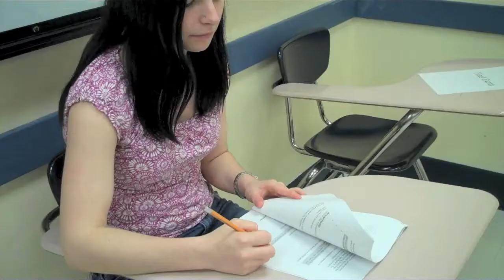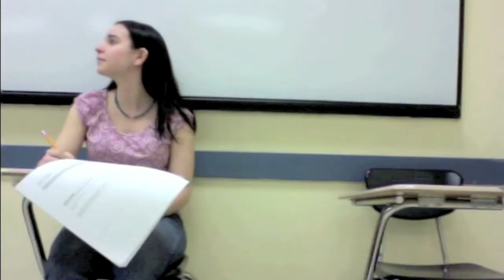Every Pepsi Refreshes the World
Video made for Pepsi.
Song "Let's go surfing"- Drums

Credits:
Kyra Wehby
Michelle Bielecki

Special thanks to:
Abigail Auslander
Monica Rivera
Epiphany Reynoso
Mark Sheldrake